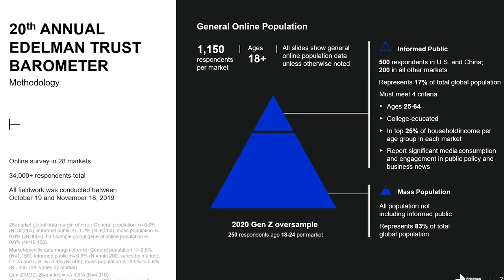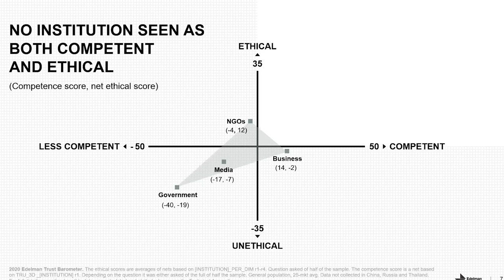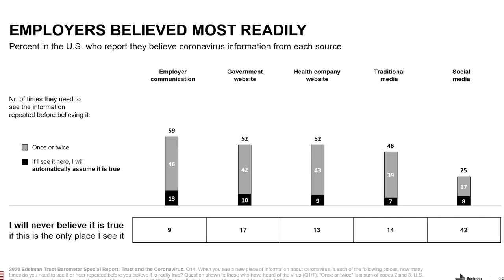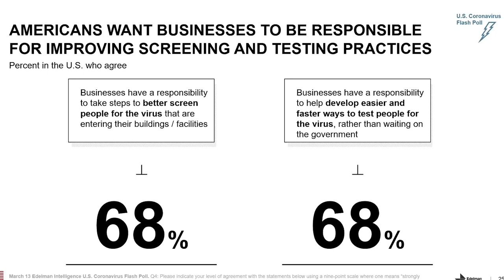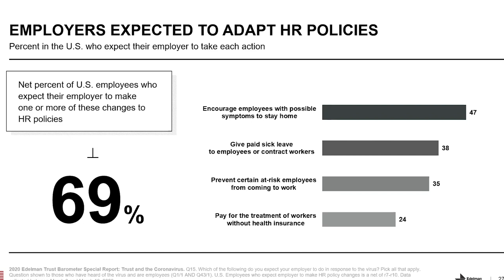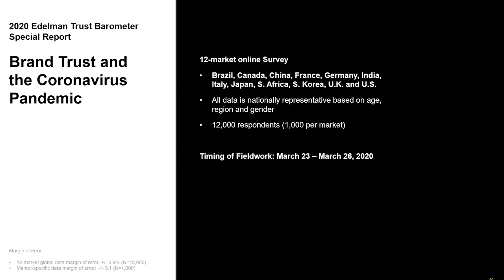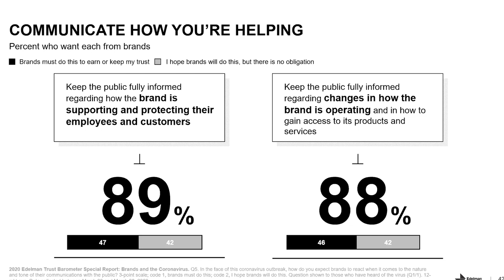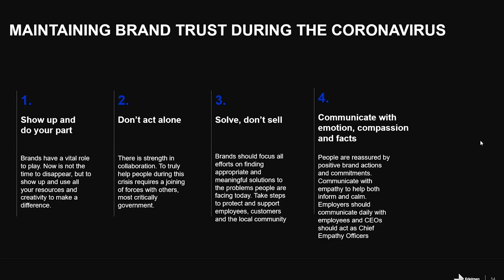Confronting COVID-19 | Cydney Roach, Edelman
On Tuesday, March 31, Cydney Roach, Global Chair of Edelman’s Employee Experience Practice, presented the Trust Barometer Special Report: Trust and the Coronavirus, which shows business as the most trusted source of reliable and trusted information for employees. Companies are more trusted than the media and public officials – which is both a responsibility and an opportunity for all leaders in every company.